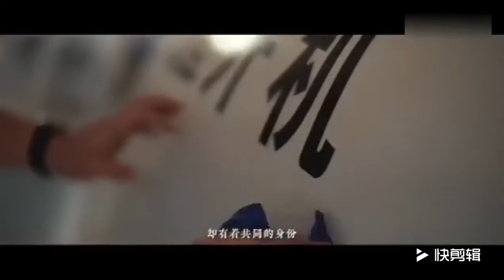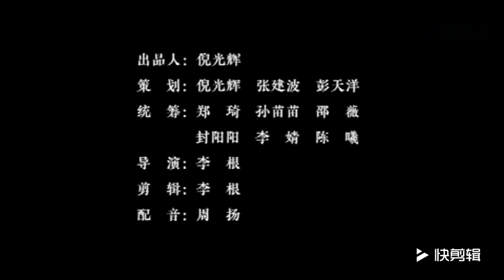超感人短片《我們的二十四分之一》 致敬退役軍人